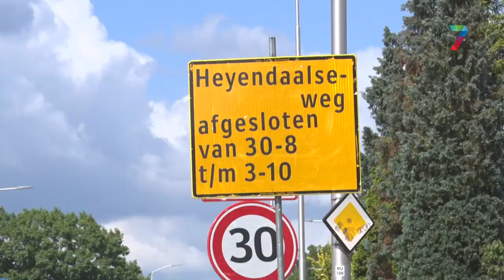Wegwerkzaamheden: Heyendaalseweg is deels dicht